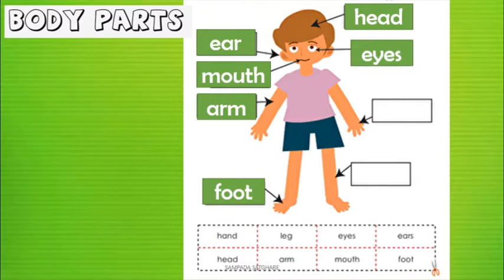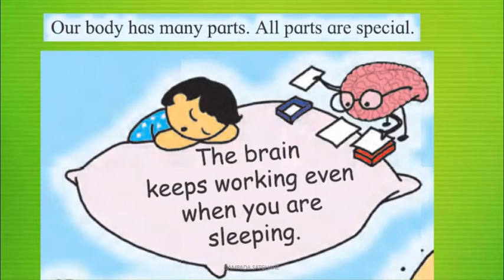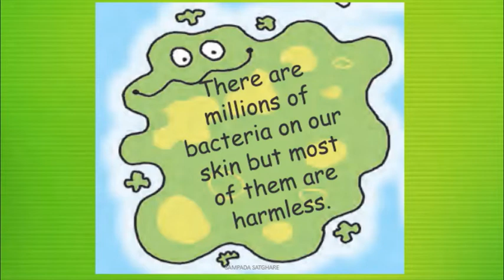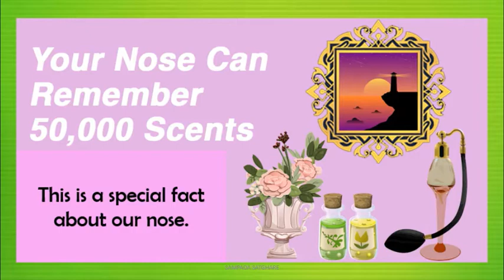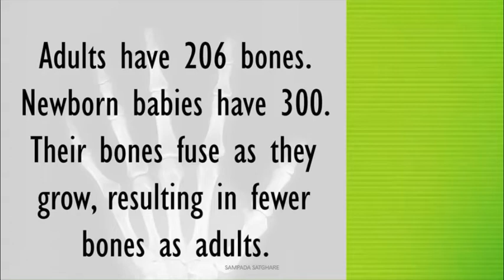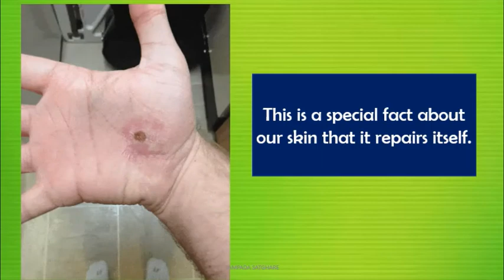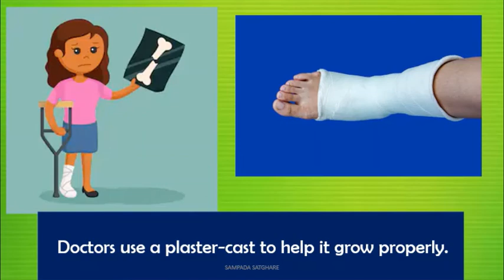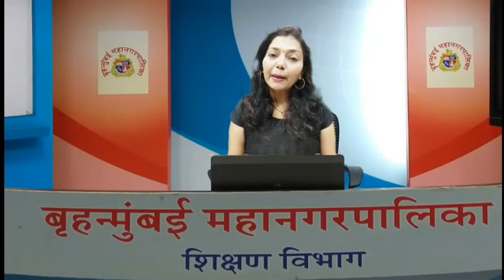BMC-EDU-ENGLISH-KNOW YOUR BODY STD V 22 9 2020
BMC EDU ONLINE EDUCATION DUE TO COVID-19 FOR YEAR 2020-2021